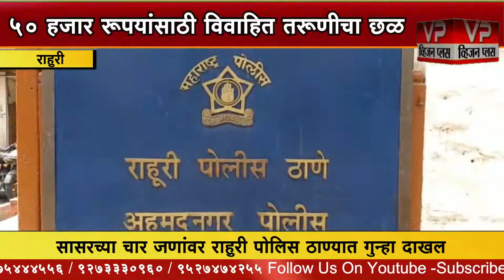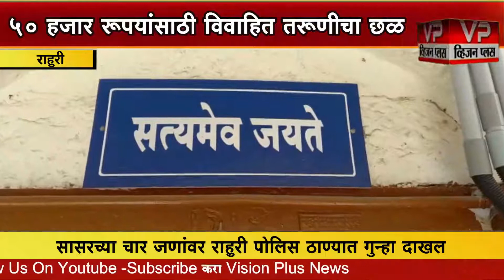पैशासाठी पत्नीचा केला छळ, सासरकडच्या चार जणांवर गुन्हा दाखल....